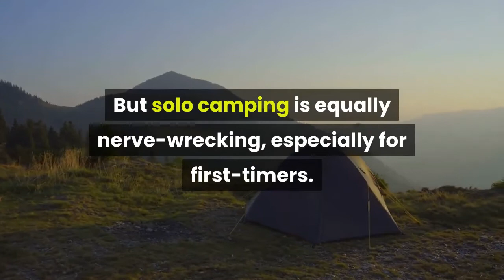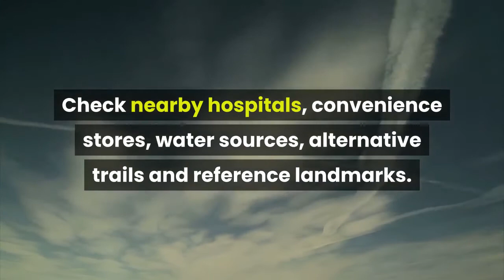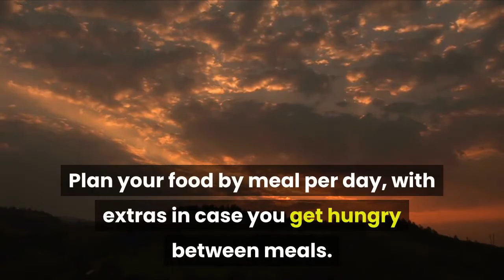hektor camper travel produkt